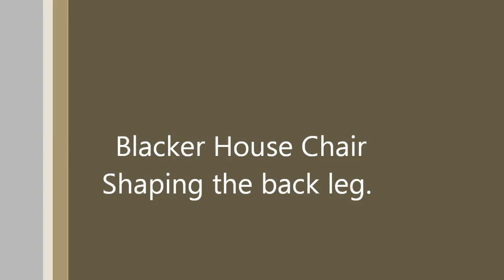Blacker House chair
Shaping the back leg